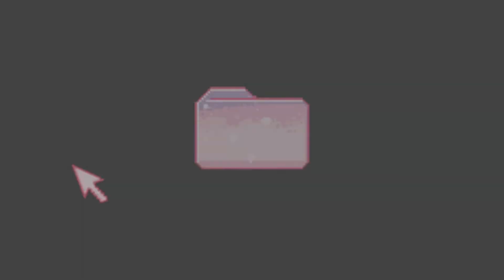天津开海了，琳妹吃海鲜自助，125元螃蟹生蚝鲍鱼烤串刺身无限量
大家好，我是琳妹爱挑食
80后两对夫妻游走于城市与乡村之间！
优质美食领域创作者
不食人间烟火，但食人间美味！
与你分享生活的吃吃喝喝~
希望大家都能享尽人间美食，不负美好年华